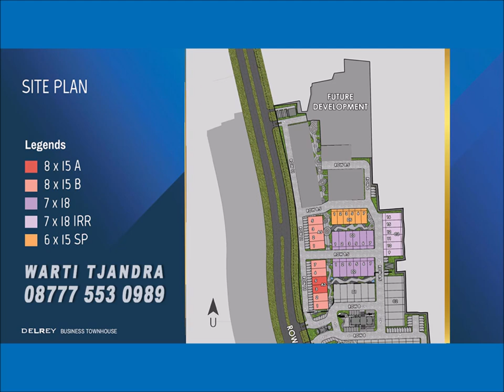"DELREY BUSINESS TOWNHOUSE TAHAP 2" . . . Ruang Usaha Sekaligus Hunian di BSD City, Tangerang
Sinar Mas Land meluncurkan produk komersial terbaru yakni Delrey Business Townhouses Tahap 2. Delrey dihadirkan 3 tipe mulai dari tipe 6x15, 7x18 dan 8x15 sebanyak 61 unit. Produk komersial premium tersebut dibangun di atas lahan seluas sekitar 3,9 hektare yang dipasarkan mulai dari harga Rp4 miliar-an.

Delrey tahap 2 memiliki beragam fitur teknologi seperti smart door lock, smart security, dan lain sebagainya. Keunggulan lainnya, area komersial tersebut dilengkapi dengan fasilitas terkini di antaranya ruang hijau yang menciptakan lingkungan kerja yang menyenangkan bagi para profesional, sistem keamanan 24 jam, hingga lahan parkir yang luas dan memadai. Kawasan Delrey juga memiliki nilai jual yang tinggi dengan sudah bergabungnya berbagai anchor tenants bergengsi seperti, Magal, Kopi Seindonesia, dan Latteria.

PILIHAN UNIT & HARGA :
✓ Type 8x15 A LT/LB : 120/276 m2  KT/KM : 3/4 SOLD
✓ Type 8x15 B LT/LB : 120/276 m2  KT/KM : 3/4 SOLD
✓ Type 7x18  LT/LB : 135/236 m2  KT/KM : 3/4 Rp. 5.681 M
✓ Type 7x18 IRR LT/LB : 139/236 m2  KT/KM : 3/4 Rp. 5.781 M
✓ Type 6x15 SP LT/LB : 90/190 m2  KT/KM : 3/4 Rp. 4.801 M

26 Juni 2024